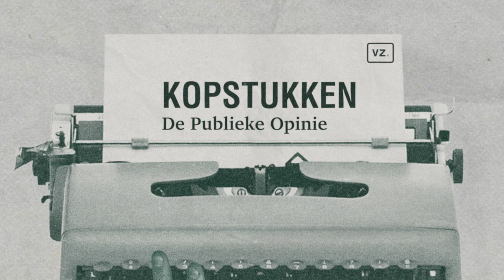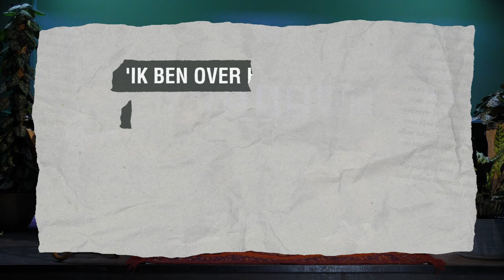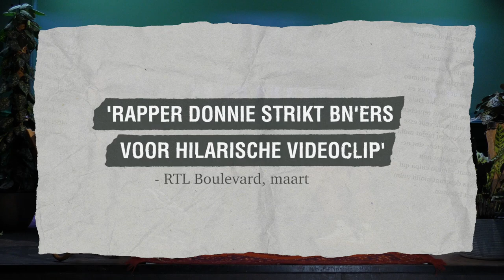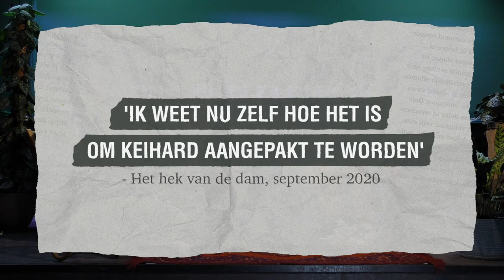Wilfred Genee: 'Ik snap ook heel goed dat je mij kunt haten'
In de laatste aflevering van Kopstukken van dit seizoen is niemand minder dan Wilfred Genee te gast! De razendsnelle televisie- en radiomaker verbaasde vriend en vijand door met een praatprogramma over voetbal de Gouden Televizier-Ring te winnen en sleepte met Veronica Inside ook nog eens de Gouden RadioRing in de wacht. In gesprek met Justus Dingemanse vertelt hij over zijn dromen als jonge jongen en zijn carrièreverloop waarin er ook veel conflicten ontstonden.

00:00 Intro
01:03 Zijn karakter, werkwijze en interviewstijl
05:50 De publieke opinie: Wat vinden de mensen op straat van Wilfred Genee?
10:23 Zijn optreden bij Dreamschool en een andere kant van jezelf laten zien
15:34 Het ongemak van zelf geïnterviewd worden en The Friday Move
17:06 Zijn mediadebuut en uitgelachen worden door klasgenoten
19:31 Zijn omvangrijke carrière het hoogte- en dieptepunten
22:18 De Basiself: elf gewetensvragen aan Wilfred Genee
24:59 Het vervullen van zijn jeugddromen
26:45 De consequenties van het vak en de kritiek op zijn gezin
30:02 Zijn ruzies en botsingen met zijn grote voorbeeld Kees Jansma
37:55 Zijn werk voor Veronica Inside en het verdwijnen van verdieping
42:18 De lange reeks conflicten met collega’s en mensen uit de media
48:19 Zijn meningen over de andere Kopstukken
52:53 Hoe hij altijd op zijn hoede is en waarom hij zelden interviews geeft
1:00:00 De quote van Wilfred Genee